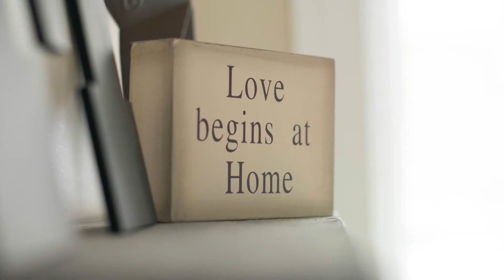Villas in OMR Kelambakkam @ 8695000666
Gated community amidst gardens and greenery with amenities
Villas in OMR at the price of apartments  @ 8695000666
Amenities: Gymnasium | Indoor Badminton Court | Squash Court | Snooker | Table Tennis | Library | Swimming Pool | Yoga/Meditation hall | Party Hall | Indoor Games